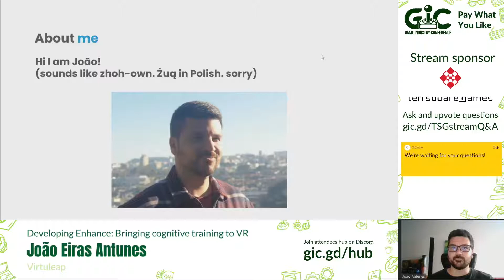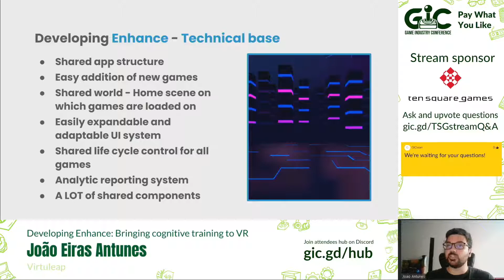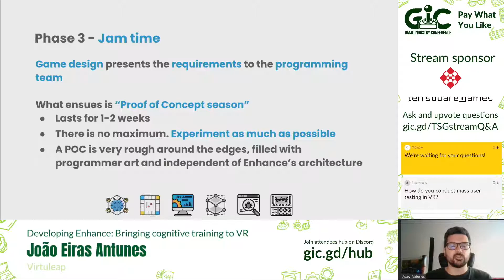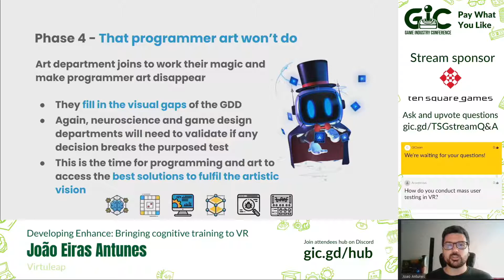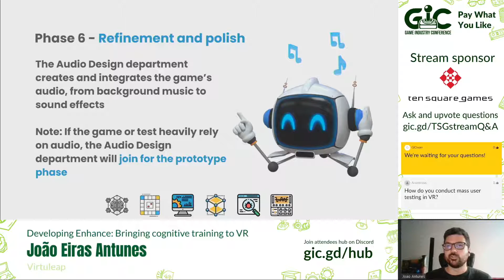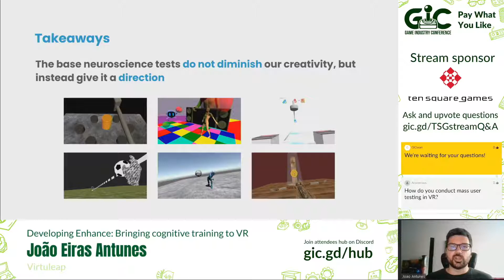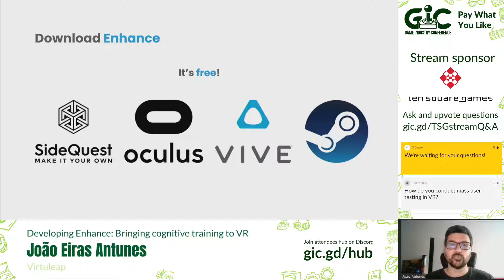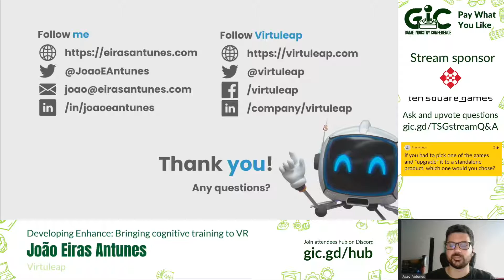Enhance: Bringing Cognitive Training to VR @ Game Industry Conference 2020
In this 2020 Game Industry Conference Talk, I cover Enhance's development pipeline and how we are bringing cognitive assessment to VR, from the neuroscience research to end product.

Enhance aims to offer a daily cognitive workout of short, intense and fun games designed to help test and train one's cognitive skills.